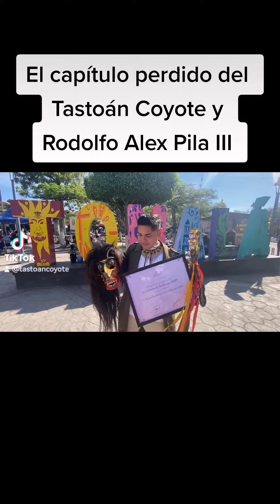El capítulo perdido del Tastoán Coyote 😱👹